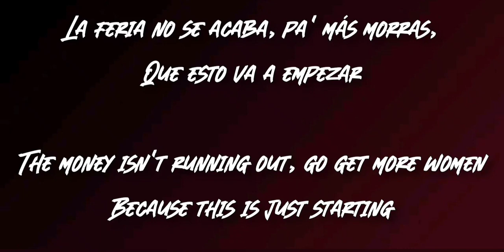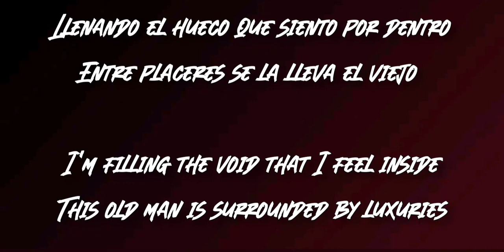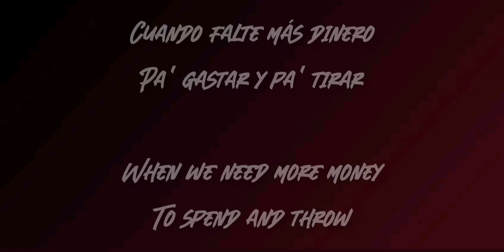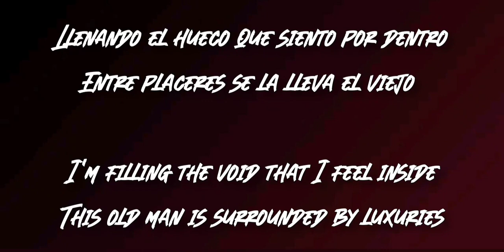Junior H (Letra/English Lyrics)